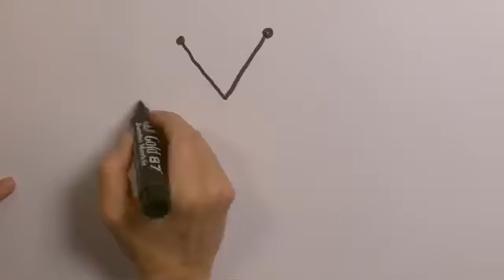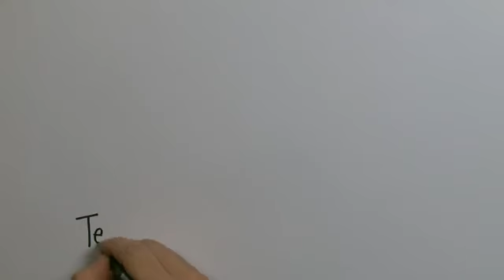Let´s Do It! Türkiye Team Clean up